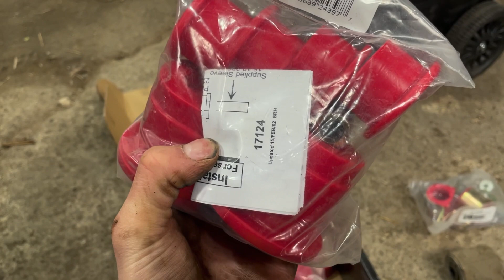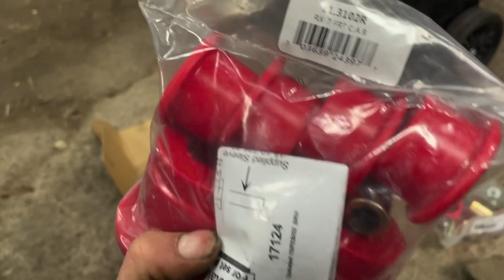RX7 FIVE BOLT SWAP AND ALL NEW BUSHINGS.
5 bolt swap new subframe and all new bushings.